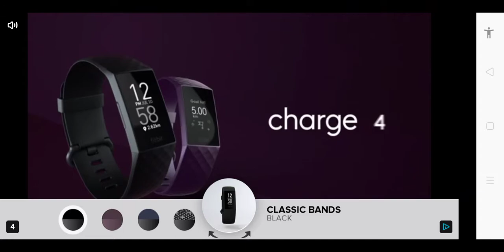Jetpack Joyride Back to the Future (BTTF)